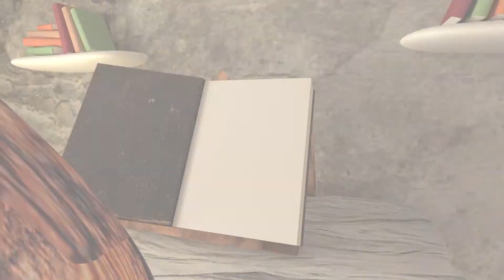El Árbol Fantasma - The Ghost Tree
Dejo por aquí un trabajo para la asignatura de 3D, donde tenía que modelar una composición con texto en Maya 2018, incluyendo alguna animación de objetos. ¡Un saludo y espero que os guste!